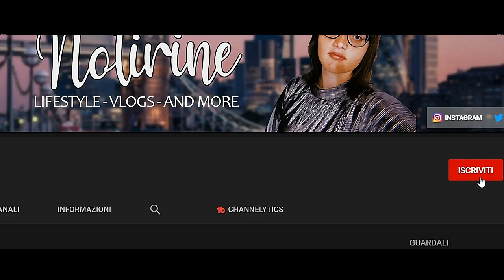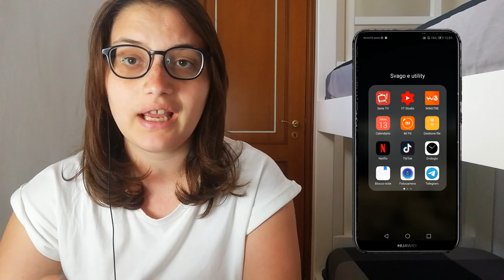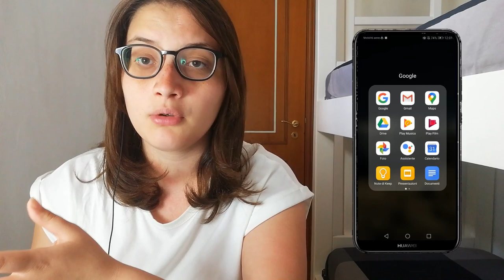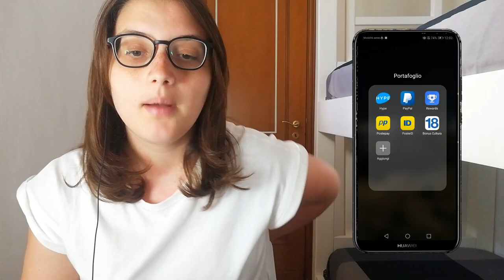What's on my MINIMALIST SMARTPHONE!?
Heyla! Oggi nuovo video diverso dal solito, se mi seguite assiduamente sapete già che da un pò di tempo a questa parte sto cercando di adottare lo stile di vita minimalista, quindi ovviamente anche il mio smartphone dovrà adottare il minimalismo digitale. Infatti in questo video vi farò vedere come è organizzato il mio smartphone, in modo che possiate prendere ispirazione e organizzare il vostro come meglio credete!

⇢Attrezzatura video:
⋆Camera: Huawei P20 Lite
⋆Editing: Sony Vegas Pro 15
⋆Miniature: Photoshop CC

Se vuoi condividi questo video con i tuoi amici

0:00 Introduzione
1:13 Schermata home
2:08 Schermata notizie
2:26 Schermata di destra
4:48 Spiegazione dell'organizzazione
5:45 Outro